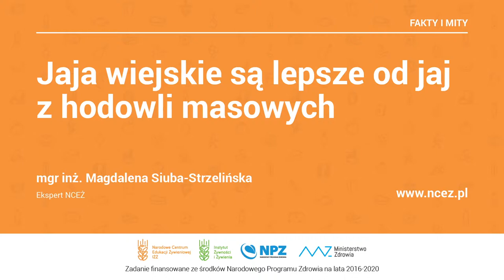NCEŻ, Fakty i Mity: Jaja wiejskie są lepsze od jaj z hodowli masowych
Narodowe Centrum Edukacji Żywieniowej, FAKTY I MITY: Jaja wiejskie są lepsze od jaj z hodowli masowych, mgr inż. Magdalena  Siuba-Strzelińska